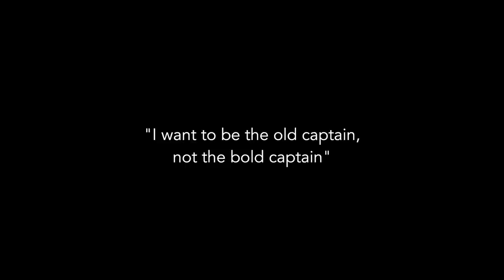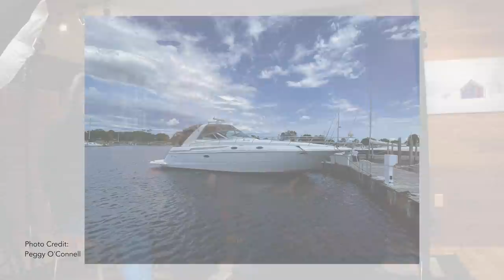The Final Run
It's late March and the bay is nearly clear of ice - a time for the winter fleet to awaken from their frozen slumber and make ready to set sail for a new season. This episode of 'Behind The Door' catches up with one such giant, the ore carrier Joseph L Block and her Captain, Raymond Sheldon, during their fitting out. This will be Captain Sheldon's Final Run - his retirement run - Sturgeon Bay, WI to Two Harbors, MN. The Captain and his wife, Peggy (affectionately referred to as "Mrs. Captain"), come to the studio for an intriguing interview and discussion highlighting the Captain's 44.5 year career - the longest serving inland mariner among the Great Lakes' fleet. Multiple photographs of the Block are highlighted throughout and drone footage bookends the interview.
(2nd drone sequence) "Saint Patrick's Cross" written and performed by my friend Maurice Lennon from the album Brian 'Boru - High King of Tara'

Timestamps:
00:00 Introduction
06:27 Drone footage revealing the Joseph L Block
09:30 Meeting Captain Raymond Sheldon and "Mrs. Captain"
10:59 Captain Sheldon discusses the Cleveland Cliffs fleet past and present
11:50 His favorite vessels of the fleet, handling, bow pilothouses vs. stern pilothouses
14:49 How becoming Captain of the Wilfred Sykes trained him to Captain the Joseph L Block
16:43 The origins of the Joseph L Block
17:43 Captain Sheldon's early life in Ludington, MI, car ferries and influences
18:34 "Mrs. Captain" tells how she and the Captain met, fell in love, and wed aboard the Block!
21:52 The crew makes a rescue and receives a commendation from the USCG
25:57 Most memorable highlight in  his 44.5 year career
26:41 Discussion on how Sturgeon Bay has changed from a mariner's perspective
27:37 Navigating the Sturgeon Bay Ship Canal and bridges
31:01 Thoughts on the future of the steel industry and laker fleet
31:40 Worst storm encountered in 44 years was in Door County! The resilience of the Wilfred Sykes.
35:14 Fitting out and making preparations for The Final Run
38:06 Plans for the next chapter: retirement
39:17 Final thoughts and the Captain's philosophy
39:53 Drone footage the Joseph L Block sailing out of Sturgeon Bay